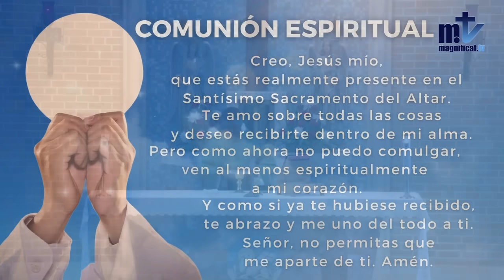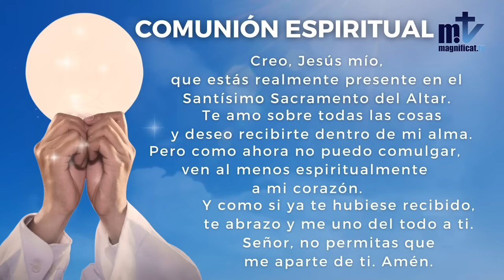La Santa Misa de hoyl Miércoles, XVI semana del Tiempo Ordinario| 24-07-2024 l P. Daniel Gnangba, FM